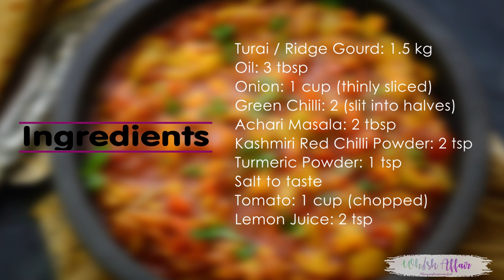Achari Turai (Tangy & Spicy Ridge Gourd)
Achari Turai is a spicy delicious dish prepared using Turai, Courgette or Ridge Gourd. Not a vegetable liked by everyone, ridge gourd is actually high on nutrients and very healthy. Here is how to make Achari Turai.

Ingredients
1.5 kg Turai / Ridge Gourd
3 tbsp Oil
1 cup Onion Thinly sliced
2 Green chilli Slit into halves
2 tbsp Achari masala
2 tsp Kashmiri Red chilli powder
1 tsp Turmeric powder
Salt to taste
1 cup Tomato Chopped
2 tsp Lemon juice
Fresh coriander for garnishing
Instructions
Wash and peel the turai and cut into pieces.
Add onion and fry till slightly browned.
Add green chilli and achari masala and fry for 2-3 minutes.

Add turai, red chilli powder, turmeric powder and salt and cover and cook till turai is 50% cooked.
Add tomato and cook until turai is nicely cooked.
Add lemon juice and mix well.
Garnish with fresh coriander.
Serve hot with dal and phulke.